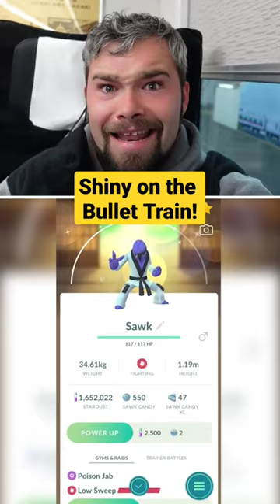My BEST shiny in Japan on the Bullet Train!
JT Ramen Merch!